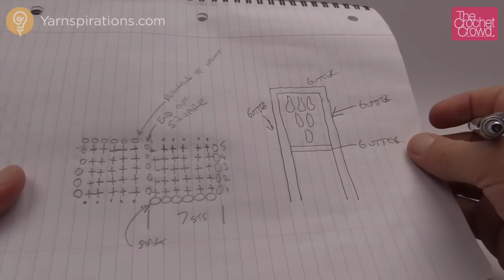Left Hand: Entrelac in a Square Afghan | The Crochet Crowd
Entrelac in Square. Learn how to revolve around 1 box in the centre. Of the entrelac techniques, this one is my favourite. TunisianCrochet crochet learntocrochet crochettutorial .